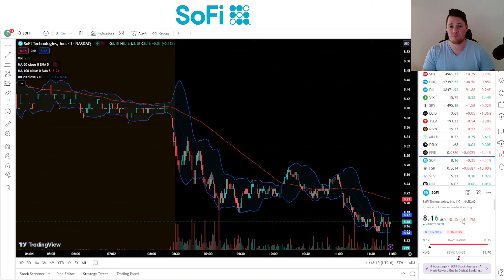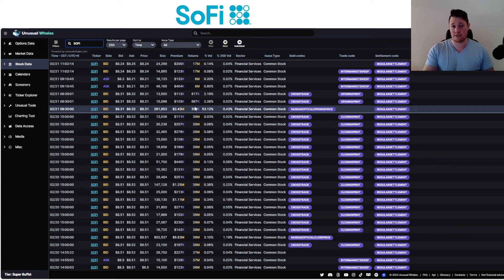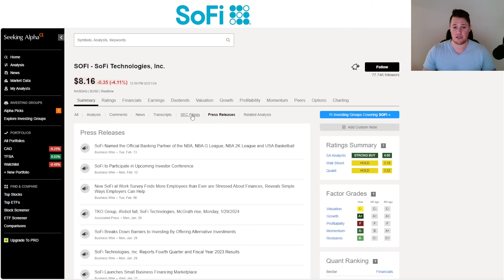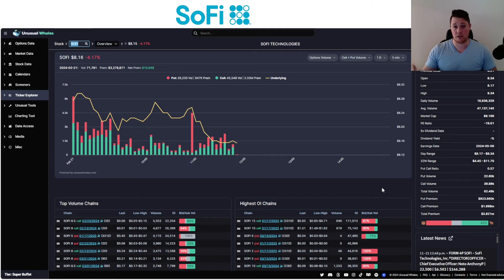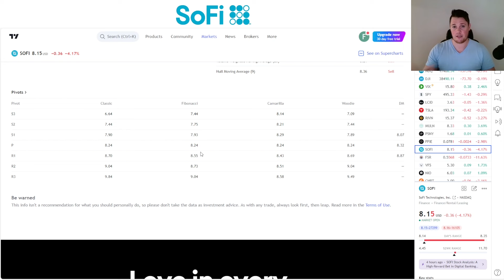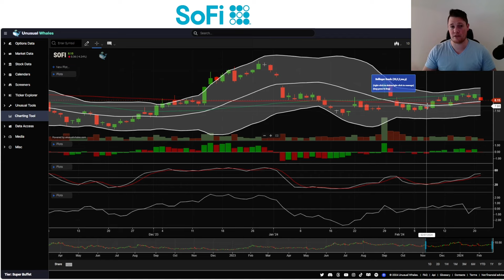What is Happening w SoFi TODAY │ IRS Refund Issue ⚠️ MUST WATCH SoFi Video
Quick update on sofi sofistock $SOFI